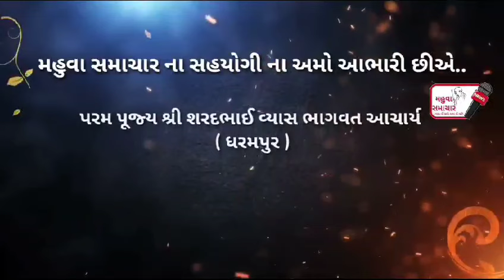મહુવા વિકલાંગ સારવાર કેન્દ્ર દ્વારા પતંગોત્સવ ઉજવાયો પતંગ દોરી વેફર બિસ્કીટ નું વિતરણ કરાયું